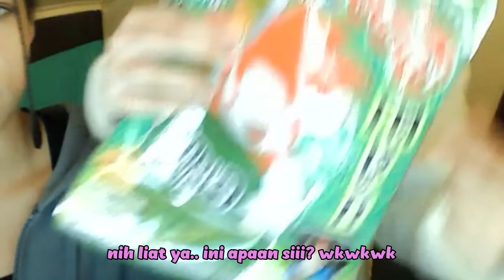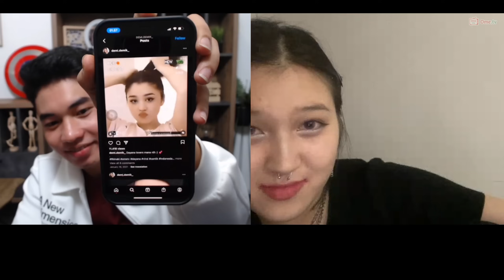Ketemu Bule Kazakhstan Yang Mirip Banget Samaa …… ?!!! - Ome.TV Internasional